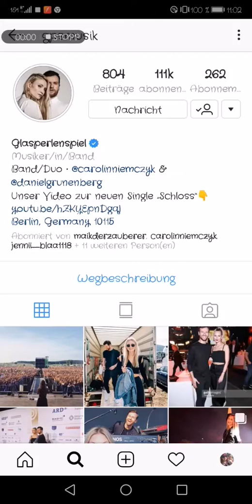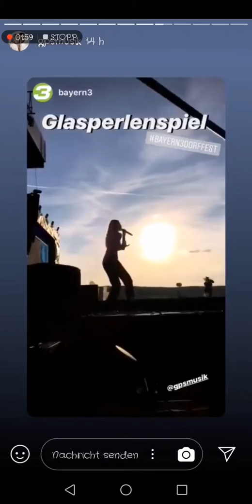SVID_20180909_110203_1